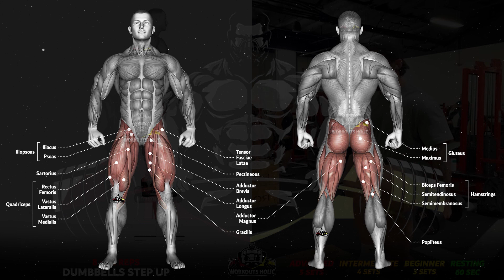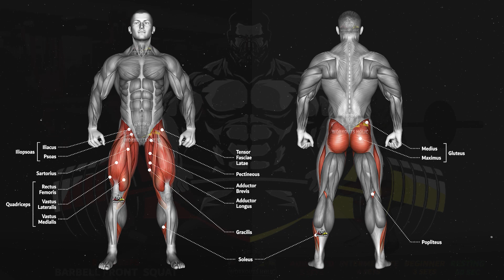Leg Exercises You should Do Weekly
there is some exercises that people tend to forget doing in their leg workout and routine. in this video we will show you some of the important leg exercises that will help you to boost your leg routine and improve your legs mass.

EXERCISE LIST 🔥
START 00:00 Leg Exercises Workout
Exercise -1- 00:10 Dumbbell Step Up
Exercise -2- 00:46 Dumbbell Side Lunges
Exercise -3- 01:22 Barbell Front Squat
Exercise -4- 01:58 Hack Squat
Exercise -5- 02:34 Dumbbell Romanian Deadlift
Exercise -5- 03:10 Dumbbell Single Leg Calf Raises
END 03:10 Next Workout

owners has an issue with any of the uploads get in touch with us